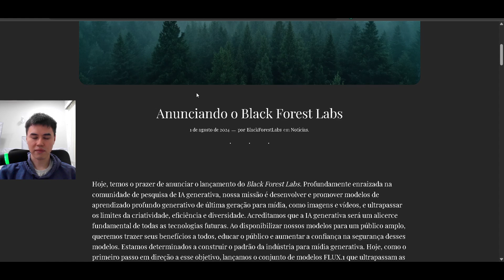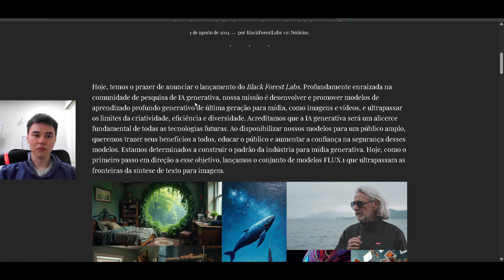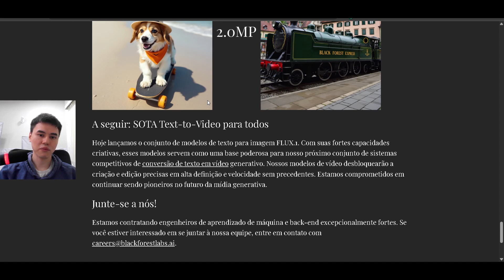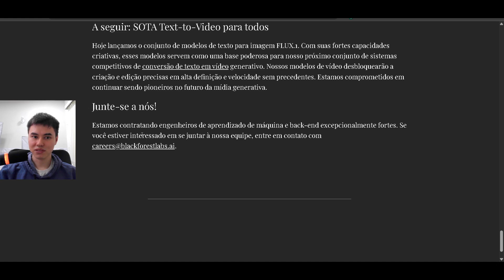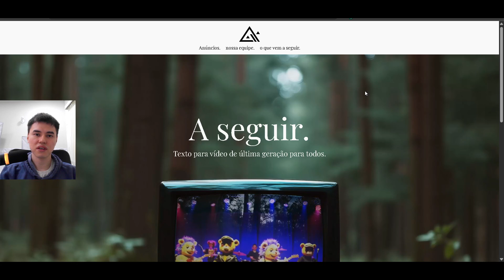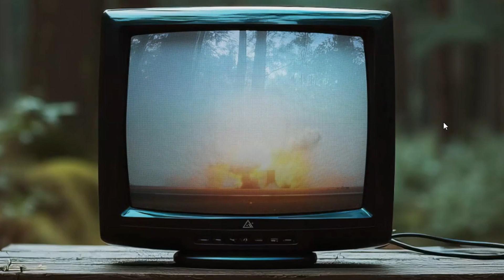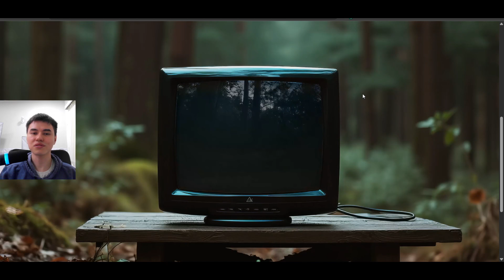NOVO! Em Breve... SOTA FLUX (Text to Video)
Um novo e empolgante modelo está a caminho! Neste vídeo, vamos discutir tudo o que sabemos até agora sobre o SOTA FLUX, o aguardado modelo de texto para vídeo que está sendo desenvolvido pela Black Forest Labs, a mesma equipe por trás do aclamado Flux. Ainda não está claro se o SOTA será lançado como um modelo para o ComfyUI ou como uma plataforma independente, mas as expectativas são altas.

Neste vídeo, vou compartilhar as informações mais recentes e o que podemos esperar desse lançamento inovador. Se você está ansioso para ver como o SOTA pode transformar a criação de vídeos a partir de texto, não deixe de assistir! Fique por dentro das novidades e esteja preparado para o que vem por aí.

● Chave Pix: 9fb59180-02a1-4cf9-a2e8-1d6fd458e456

► Tempo do vídeo:
00:00 - Análise do Sota